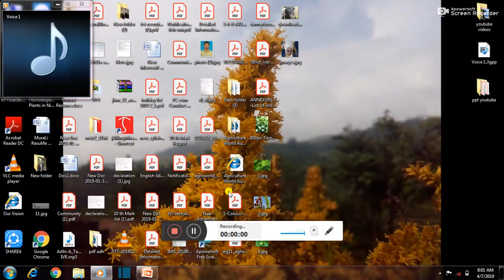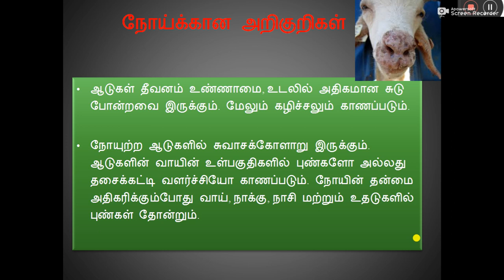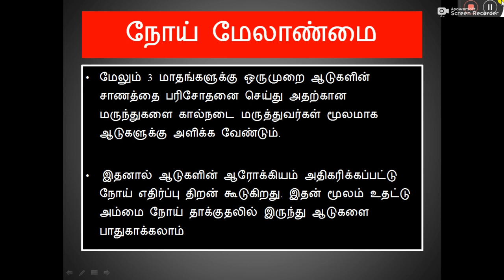ஆடுகளை தாக்கும் உதட்டு அம்மை நோய்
ஆடுகளை தாக்கும் உதட்டு அம்மை நோய்  உதட்டு அம்மை நோயானது ஒருவித நச்சுயிரியால் ஆடுகளுக்கு ஏற்படுகிறது. பொதுவாக இந்த நோய் வெள்ளாடு மற்றும் செம்மறி ஆடுகளை தாக்குகிறது. ஆனால் இந்த நோயால் அதிகம் பாதிக்கப்படுவது வெள்ளாடுகள் தான்.